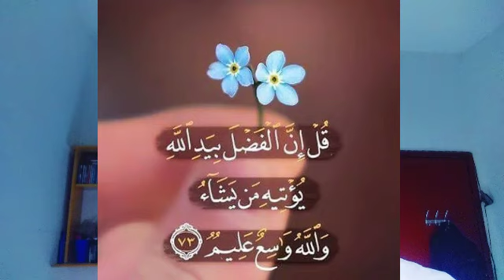لجلب العمل والمال والبركة والرزق و القبول والمحبة و الجاه مجربة وسهلة الاستعمال أية من القرآن عظيمة